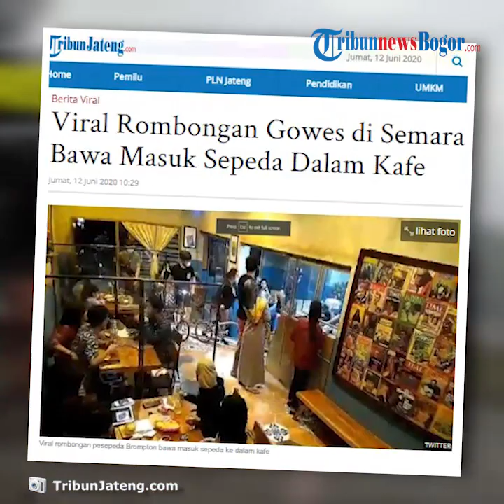Viral Video Rombongan Gowes di Semarang Bawa Masuk Brompton ke Dalam Kafe: Ini Sepeda Mahal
Video tersebut dibagikan oleh sejumlah akun Twitter, satu di antaranya adalah akun @aik_deathripper.

Rekaman CCTV berdurasi 44 detik itu memperlihatkan sejumlah goweser membawa masuk sepeda mereka.

Mereka tampak santai menuntun sepeda dan melewati sejumlah customer yang sedang makan.

Bahkan salah satu goweser terlihat menaiki sepedanya tanpa memperdulikan pelanggan yang ada.

Unggahan ini pun langsung ramai oleh komentar netizen.

Seorang netizen dengan akun @Rakaholy yang saat itu berada di lokasi pun menuliskan kronologi kejadian yang sebenarnya dam bentuk thread di kolom balasan.

Awalnya @Rakaholy yang bekerja di kafe tersebut menerima customers dengan jumlah 10 orang.

@Rakaholy pun kaget saat rombongan tersebut membawa sepeda mereka masuk ke dalam kafe.

"Aku :"loh mas mas, itu kok dibawa masuk?"
Cust :" mas gapapa mas ini bisa dilipet kok tenang"
Selang beberapa detik dia bicara sambil menuntun sepeda tiba2 salahsatu pesepeda nyampluk meja untuk asbak dan berceceran, tanpa rasa bersalah dia lewat gitu aja dan melanjutkan nuntunne" . tulisnya.

@Rakaholy kemudian meminta seorang customer untuk memarkir sepeda mereka di luar.

Karena sudah disediakan lahan parkir, pejaga parkir serta CCTV.

Namun  seorang pria mengatakan jika sepeda itu adalah sepeda mahal.

Unggahan ini sendiri sudah dilihat sebanyak 59,9 ribu kali dan diretweet sebanyak 1,7 ribu kali.

Peristiwa itu memang terjadi di sebuah kafe di Kota Semarang.

Namun hingga saat ini belum ada klarifikasi dari rombongan tersebut.

Artikel ini telah tayang di Tribunjateng.com dengan judul Viral Rombongan Gowes di Semarang Bawa Masuk Sepeda Dalam Kafe,